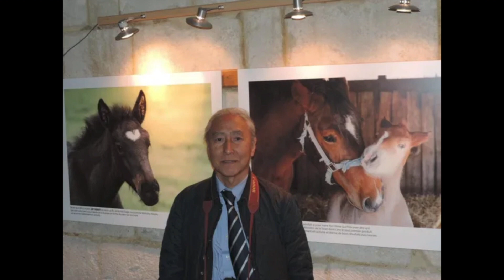Paris Syndrome : A Fascinating Journey Through Its History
On this episode we talk about the history and origin of Paris Syndrome, symptoms, & treatments!